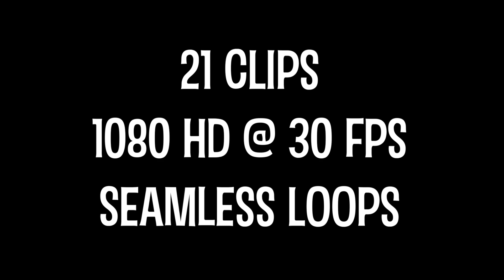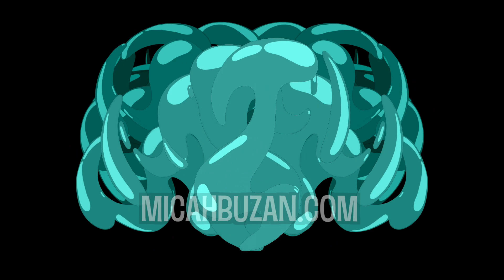VJ Goo (VJ Pack)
21 Clips animated frame-by-frame for that timeless, classical animation edge.

These loops emphasize the squash and stretch of abstract goop. Party with a bunch of dancing goopy loops!

Use these loops as building blocks to construct your own unique visual expressions .

Your purchase includes DXV3 & MOV for easy editing in the software of your choice: Resolume, Adobe After Effects, Final Cut Pro, etc.

- Formats: DXV3 + Pro Res 4444 (MOV)

- Full HD (1920 x 1080) 30 fps

- Alpha Channels / Transparent Backgrounds

- 21 Seamless Loops

- Instant Download via DropBox & Google Drive (LifeTime Access to Files)

- For FREE or COMMERCIAL work

You can use these animation loops for live performance visuals, or mix and match with other footage to make music videos, social media posts, youtube videos, whatever your imagination can dream up!

-~-~~-~ SHOP (Things I Make)~~-~~-~-

🛒Coloring Books